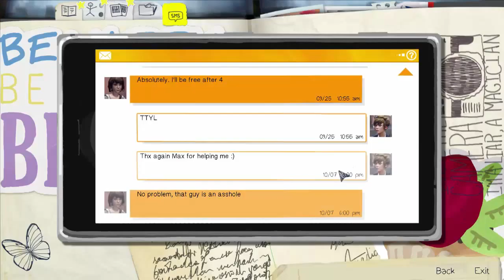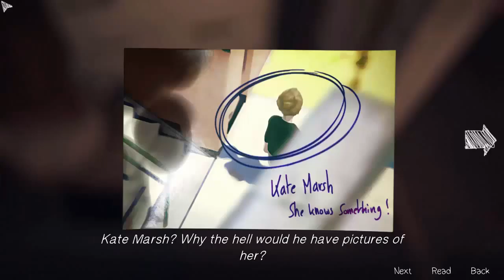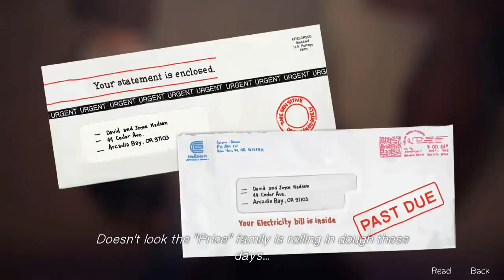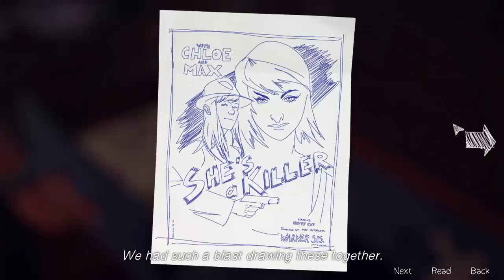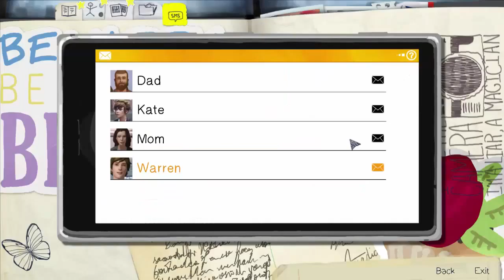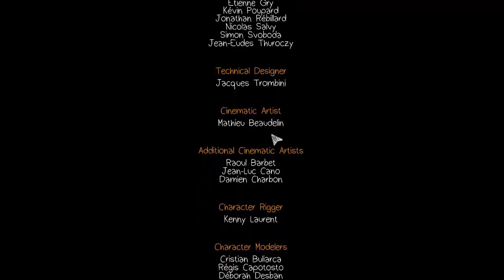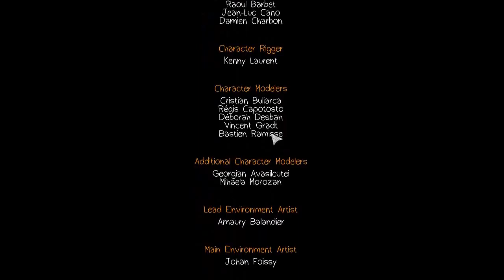Life Is Strange fin épisode 1 IGYO FR | 720p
LIS LA DESCRIPTION STP   ▼▼▼▼▼▼▼▼▼▼▼▼▼▼▼▼▼▼▼
Yo tout le monde aujourd'hui on se retrouve pour Life is Strange un jeux de Dontnod

Copyright DominationVectorial Xros ©®™ and DvX ©®™ and Voltra Neo©®™ and Kitsu Neo©®™ , on YouTube Broadcast System and protection to illegal copy of his content.